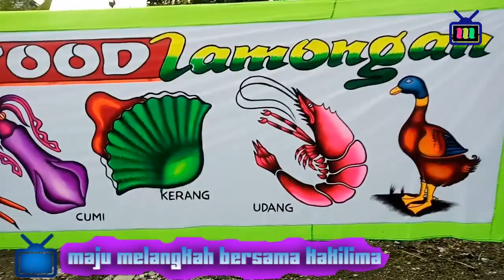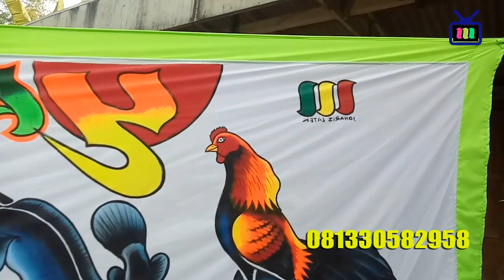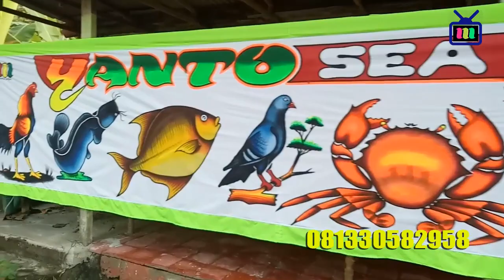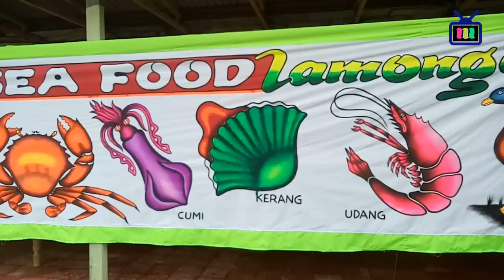WARUNG SEAFOOD DI KUNINGAN JAWABARAT COVER QUR'AN DAN KORAN cipt.rhoma irama vok.joharis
SPANDUK BANNER lukisan tangan asli,catnya tembus depan belakang sangat cocok dan terlihat khas pedagang kakilima mobile, 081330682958 latek sekaran lamongan ( maju melangkah bersama kakilima )
original handcrafted, the paint is translucent front and back very suitable and looks typical of a mobile street vendor, 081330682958 latek sekaran lamongan [ step forward with street vendors ] audio joharis latek song. the song is just a sweetener